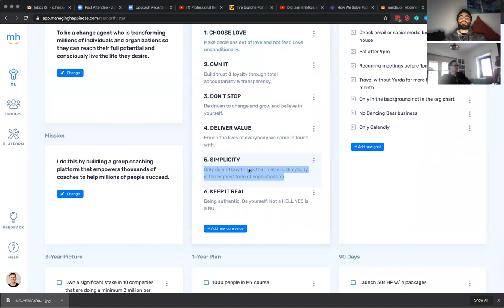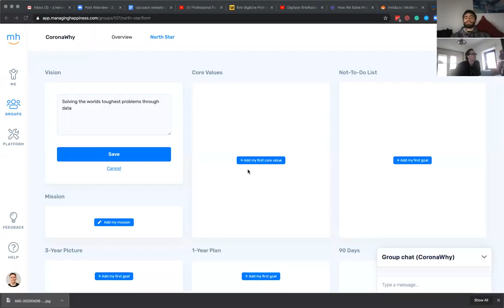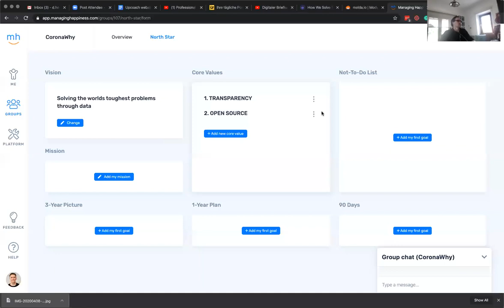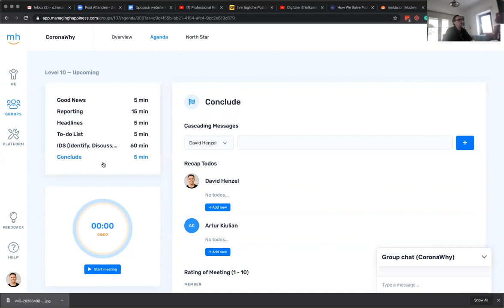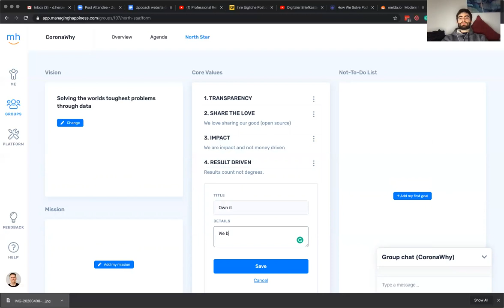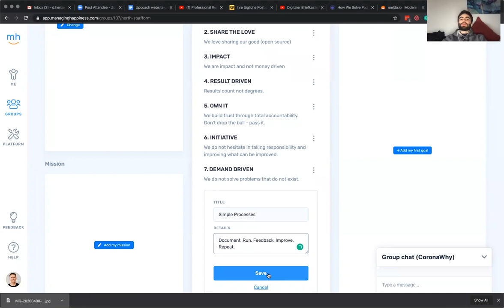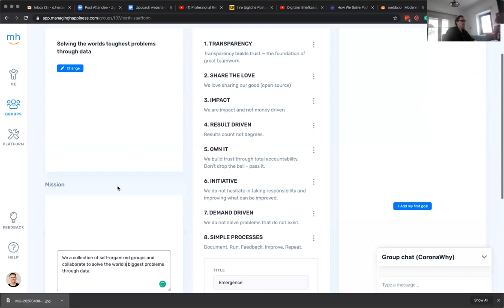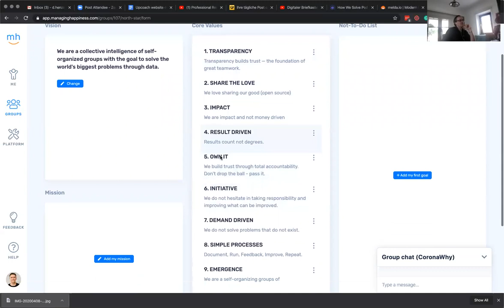vision - Apr 10, 2020 - core values/mission with David Henzel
Summary
- watch it fully, you won't regret :)